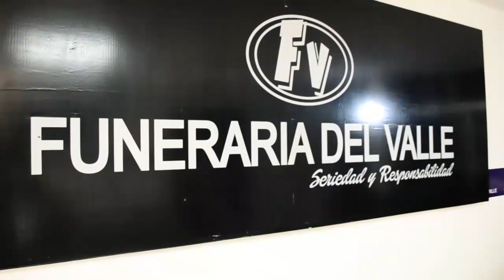'GARAVITO' FUE NUEVAMENTE HOSPITALIZADO POR LA LEUCEMIA